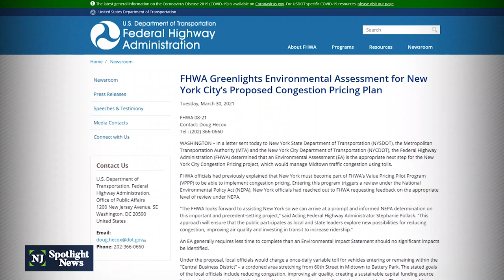NYC adds extra toll for NJ commuters driving into the city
Under New York City’s proposed plan, any driver entering or remaining within the Central Business District will get charged a once-daily extra toll, but only for those entering NYC via the George Washington Bridge, not via the Lincoln or Holland Tunnels.